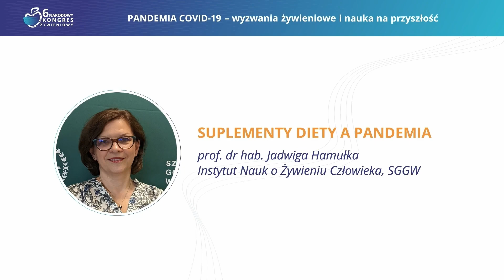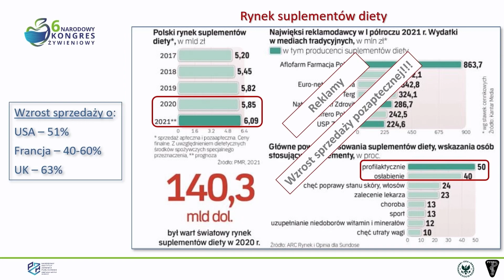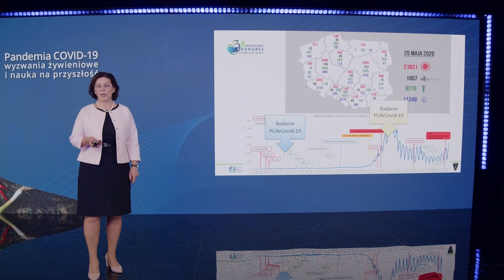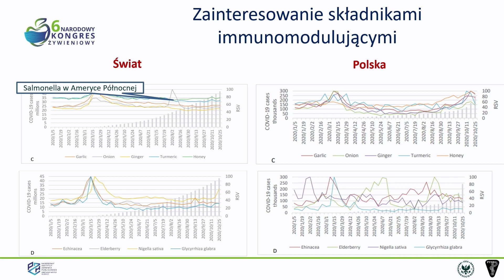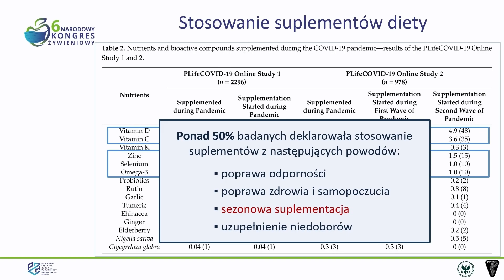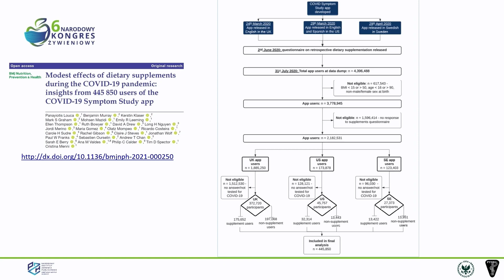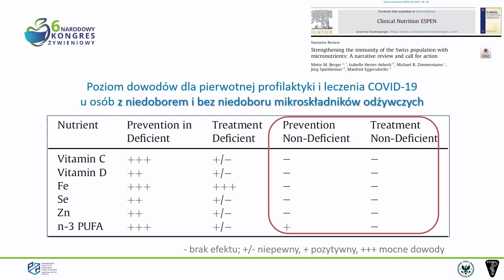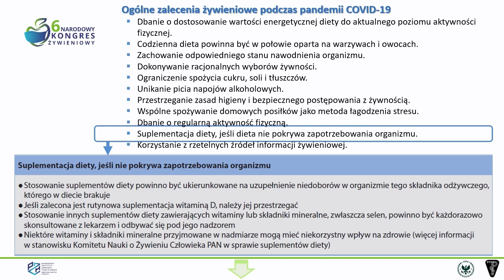Suplementy diety a pandemia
Wykład prof. dr hab. Jadwigi Hamułki z Instytutu Nauk o Żywieniu Człowieka, SGGW wygłoszony podczas VI Narodowego Kongresu Żywieniowego, 23 października 2021.